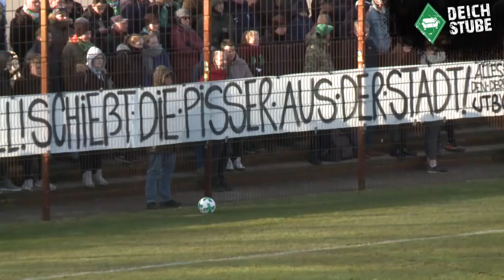Werder-Fans schwören Mannschaft auf 108. Nordderby ein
Das 108. Nordderby steht vor der Tür: Rund 300 Fans schworen Werder Bremen am Freitag beim Abschlusstraining auf das wichtige Spiel am Samstag gegen den Hamburger SV ein - und hatten eine klare Meinung, wie die Partie ausgeht. Das Fan-Banner wurde übrigens auf Werder-Wunsch abgehängt. Mehr dazu